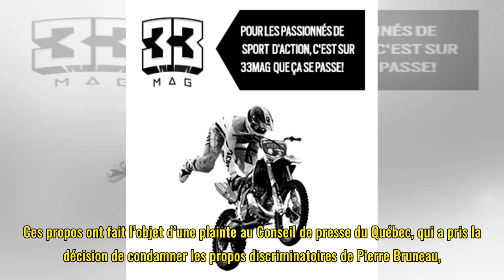Les propos discriminatoires de Pierre Bruneau condamnés par le Conseil de presse du Québec